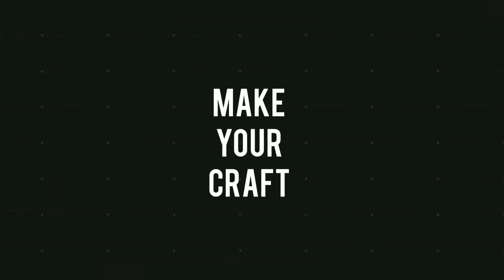How to make a pirates eye patch || Make your craft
make your craftmake your craft

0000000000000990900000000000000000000